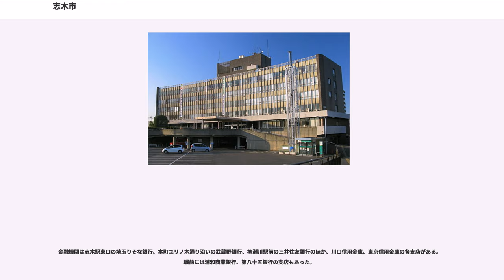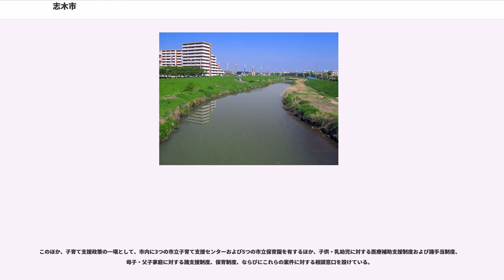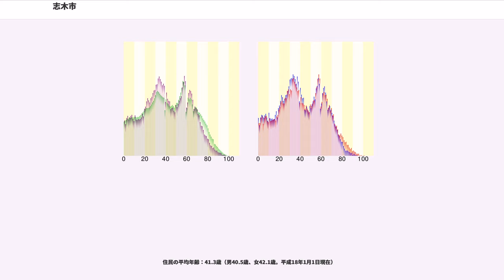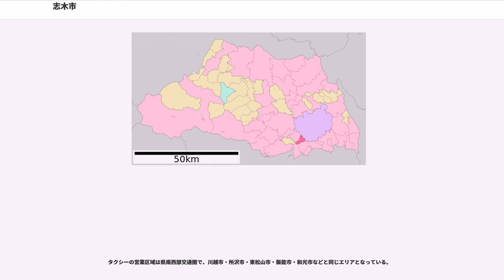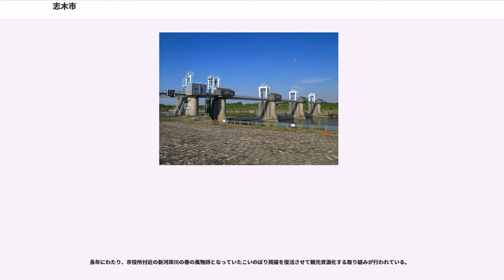志木市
志木市（しきし）は、埼玉県南部にある人口約7万5千人の市である。

埼玉県南東部の荒川西岸に立地する市である。

江戸時代、市内を流れる新河岸川の舟運により引又河岸（現在の市役所付近の新河岸川周辺）が商業地として発展した。この周辺の経済基盤を背景として、大正期には東武東上線が誘致され、その開業と同時に志木駅が設置された。昭和後期には、館の柳瀬川河畔に志木ニュータウンが造成され柳瀬川駅が開業し、現在は東京圏のベッドタウンとなっている。

面積は日本の市の中で6番目に小さい。

全国に先駆け、2002年（平成14年）より市独自に小学校低学年の少人数学級を導入した。ほかにも、新成人自らが毎年企画・運営して成人式を開催するなど、進んだ教育施策をとっている。
こうした取り組みは、周辺自治体から一定の評価を受けたようで、2004年（平成16年）に内閣府経済社会総合研究所が全国自治体を対象に実施した「生活者の視点による地域活力・活性化に関するアンケート調査」において、当市は「目標とする自治体」の全国第4位となっている。

市内を新河岸川および柳瀬川が流れ、両川は市内で合流する。市東端のさいたま市境には、一部を除き荒川が流れる。秋ヶ瀬橋の上流側で当市域の一部が東岸（左岸）に突き出ており、その突出部に秋ヶ瀬取水堰がある。

当市は荒川と新河岸川に挟まれた荒川低地、駅周辺を含む武蔵野台地、武蔵野台地が柳瀬川によって浸食されてできた柳瀬川低地の3つに分けることができる。荒川低地は標高5メートル程度、武蔵野台地は標高10-20メートルである。

平成の大合併の折には新座市、朝霞市、和光市との合併計画があったが、住民投票の結果、和光市の賛同が得られず実現しなかった。

志木市全域を朝霞警察署が管轄している。

面積が小さいため、人口だけ見ると近隣自治体に比べ少なめだが人口密度が非常に高く、志木駅周辺は近隣自治体も含め、この地域の中心的な商業地として発展を遂げている。志木駅周辺にはマルイファミリー志木（フォーシーズンズ志木）があり、志木駅改札口から東口に続く駅ビル「エキア志木」は複数の飲食店や専門店が並ぶ。志木駅東口周辺にはファストフードや居酒屋などの飲食店を中心に遊戯施設や小規模商店が並び、これらの商業施設は志木駅南口の新座市域の商業施設と併せて繁華街を形成している。

金融機関は志木駅東口の埼玉りそな銀行、本町ユリノ木通り沿いの武蔵野銀行、柳瀬川駅前の三井住友銀行のほか、川口信用金庫、東京信用金庫の各支店がある。戦前には浦和商業銀行、第八十五銀行の支店もあった。

江戸時代、運河や河岸の整備により舟運が隆盛し、府中街道と新河岸川の交点となった志木市市場坂上付近（引又河岸）は商品流通の拠点として栄え、交通の要衝となった。近代になって、志木の商人らが当初川越街道に並行して敷設予定であった東武東上線を誘致し、その開業と同時に志木駅を開設し、それ以来東上線の主要駅となり、東上線の特急・急行停車駅として認知されて来た。現在、商業の中心地は市場坂上から志木駅周辺に移行している。

当市は、こうした交通網を背景とする商業地の土地柄を基盤として発展し、戦後は東京のベッドタウンとして人口が急増した。近年、駅周辺を中心に分譲マンションが数多く建設され、人口が急増している。

主要産業は商業である。市域の大部分は住宅地ならびに農地であり、工業地は少ない。かつては小松フォークリフトや日本レダリー、東洋キヤリア工業などの工業事業所があったが、いずれも既に撤退している。

市は2つの福祉センター、健康センター、教育・福祉交流センター、総合福祉センターを有し、これら施設利用者を対象とした無料福祉バス「ふれあい号」を運行している。また高齢者や障害者に対する公共交通機関利用援助制度や自立支援制度、要介助者に対する日常生活支援制度、諸手当制度、ならびにこうした案件に関する相談窓口を設けている。

このほか、子育て支援政策の一環として、市内に3つの市立子育て支援センターおよび5つの市立保育園を有するほか、子供・乳幼児に対する医療補助支援制度および諸手当制度、母子・父子家庭に対する諸支援制度、保育制度、ならびにこれらの案件に対する相談窓口を設けている。

住民の平均年齢：41.3歳（男40.5歳、女42.1歳。平成18年1月1日現在）

主な総合病院は以下のとおり。
このほか、志木駅や柳瀬川駅周辺を中心にクリニックがある。また、市域が隣接する新座市東北一丁目には新座志木...